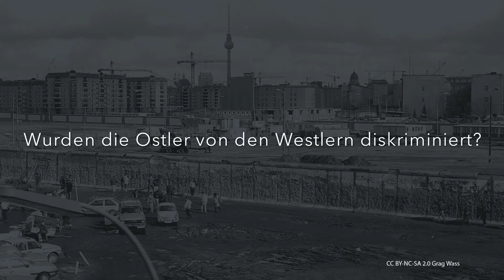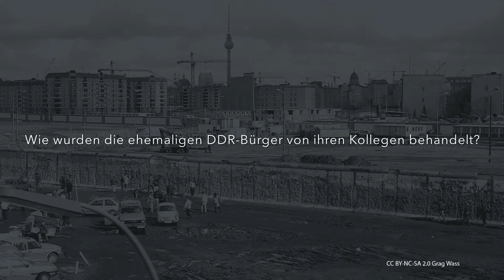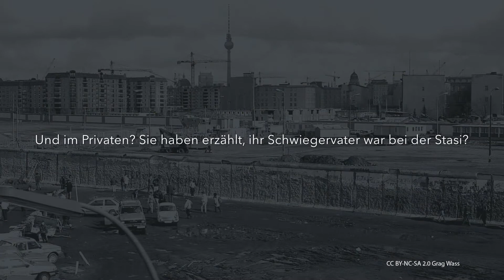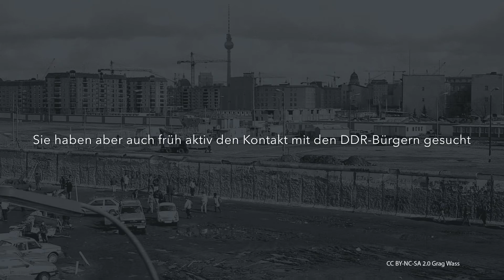Matthias Bath zur Deutschen Einheit - Über Ostdiskriminierung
Der frühere Staatsanwalt und politische Gefangene Matthias Bath äußert sich über Ostdiskriminierung.